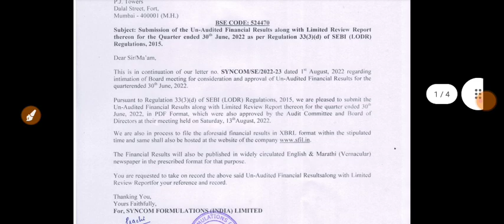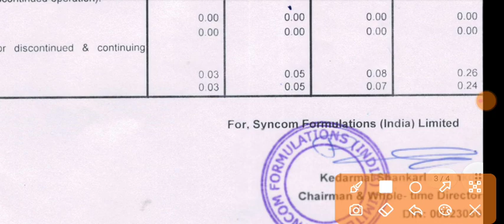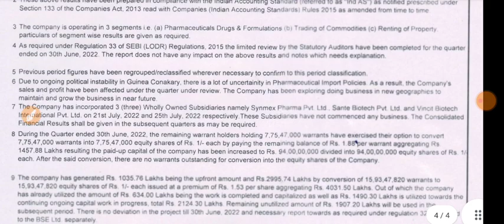Syncom Formulations q1 result 2023 | Syncom Formulations Share News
1.ZERO 0% Brokerage on Delivery Trade 🌸
2.Flat 20 per order charges on F&O and Intraday 🌸
3. 50+ Lakhs happy clients With Upstox 🌸
4. GET INTRADAY LEVERAGE 🌸
5. 10-MIN PAPERLESS ACCOUNT OPEN 🌸 OPEN 🌸
6. 🌸 ZERODHA is India's Largest retails stockbroker 🌸

1.ZERO 0% Brokerage on Delivery Trade 🌸
2.Flat 20 per order charges on F&O and Intraday 🌸
3. 40+ Lakhs happy clients With Upstox 🌸
4. GET INTRADAY LEVERAGE 🌸
5. 10-MIN PAPERLESS ACCOUNT OPEN 🌸 OPEN 🌸